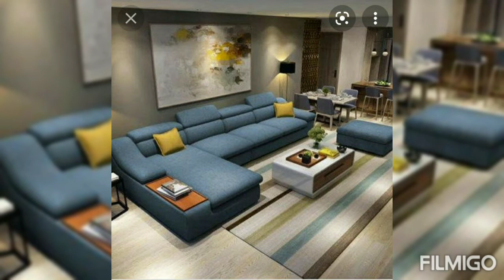Luxury Modern U Shaped Leaving Room Sofa Set Best Design Ideas.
Luxury modern U shaped ,corner, leather expensive leaving room sofa set best design ideas.

 channel

and comments below.